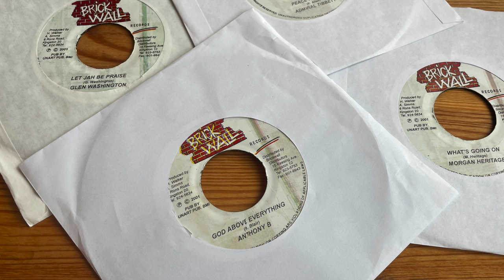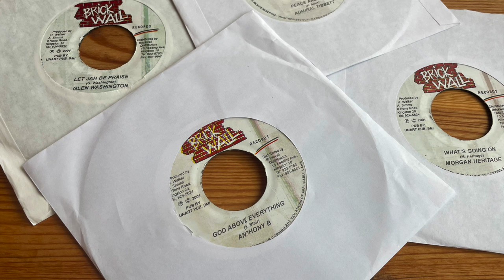It´s Raining Riddim Mix 2001 (Glen Washington, Richie Spice, Bushman, Anthony B, Sanchez & more)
Tracklist below

 Tracklist
 1: Sanchez-Chemistry
 2: Richie Spice-Drop Top
 3: Admiral Tibbett-Peace And Love
 4: George Nooks-Old Time Love
 5: Glen Washington-Let Jah Be Praise
 6: Morgan Heritage-What´s Going On
 7: Bush Man-Too Much Violence
 8: Norris Man-Park Your Guns
 9: Louie Culture-Main Focus
10: Anthony B-God Above Everything
11. Version